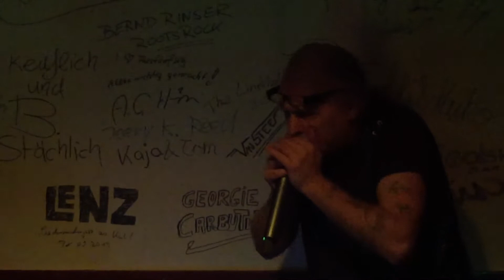Nina & Hornsi 15.02.20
Part Musik Teil 2